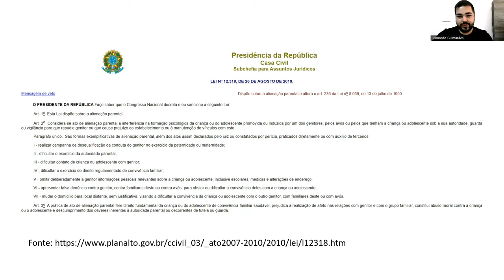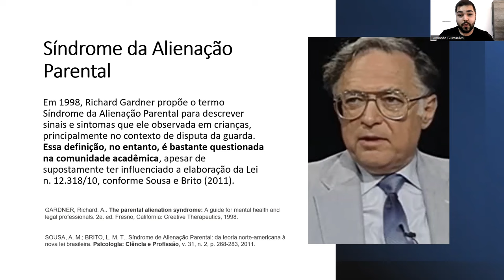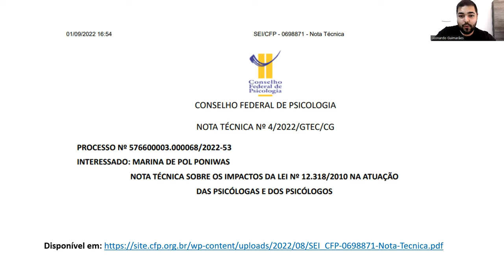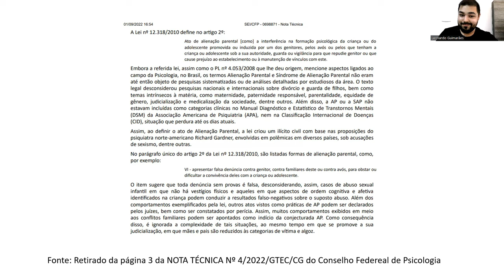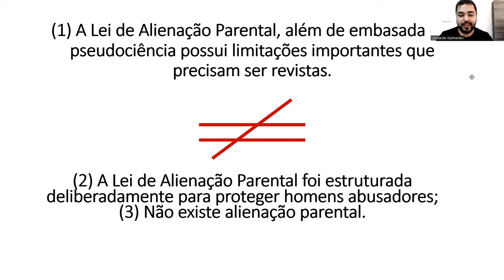Alienação Parental: o que é verdade e o que é mentira sobre esse tema?